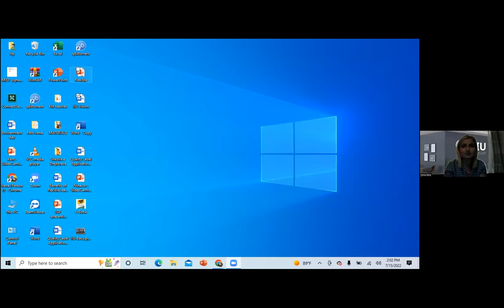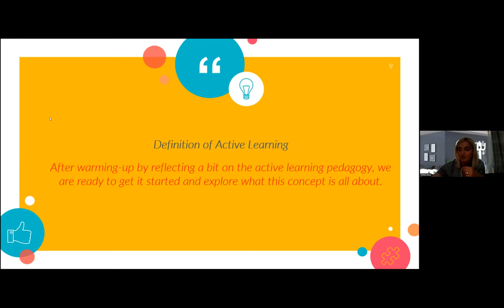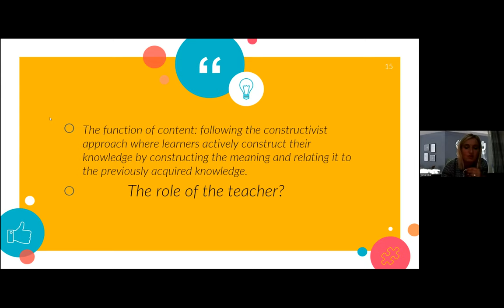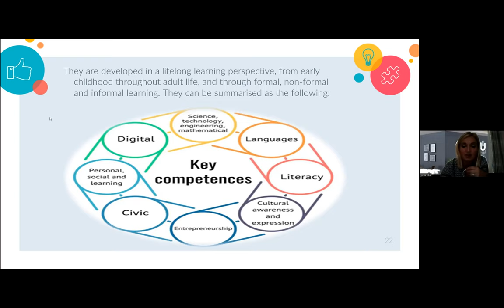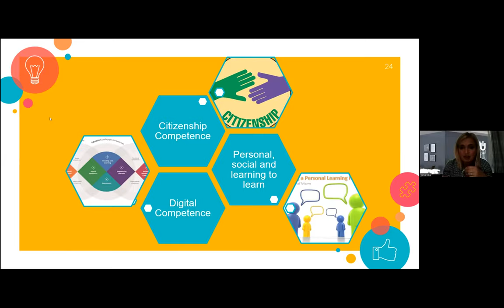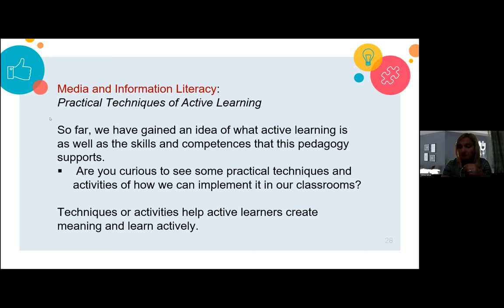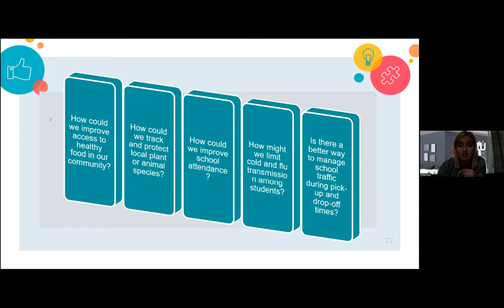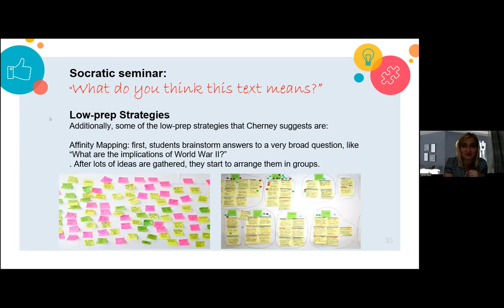Active Learning and Innovative Teaching in Flexible Learning Spaces ,by IIU , Irena Biba ,Albania